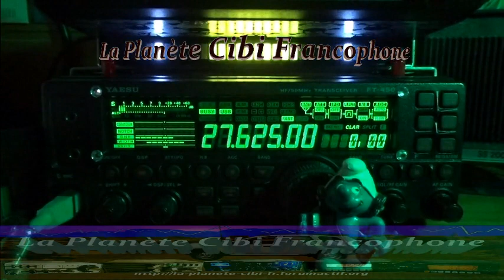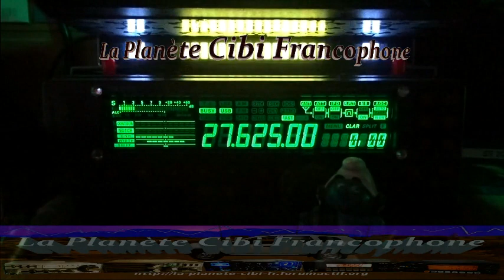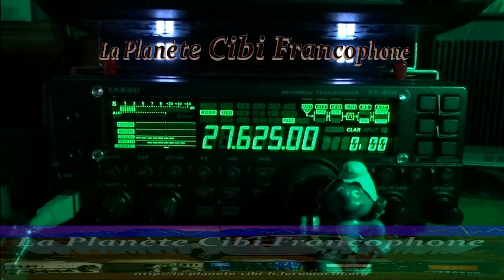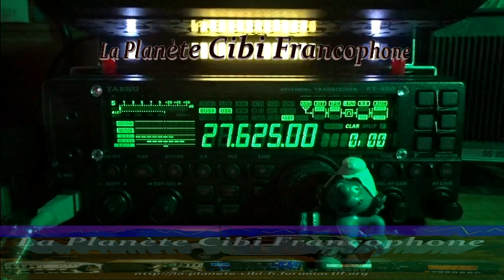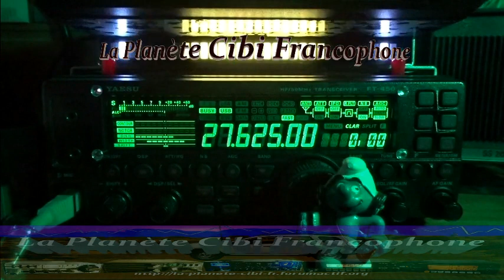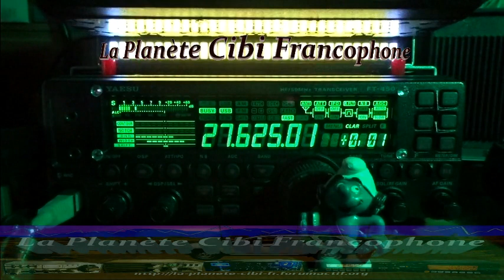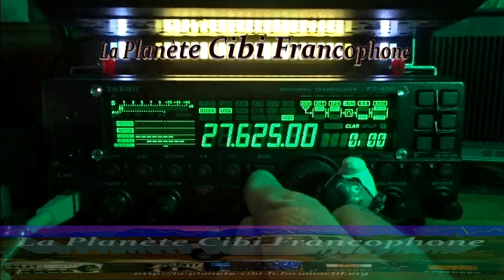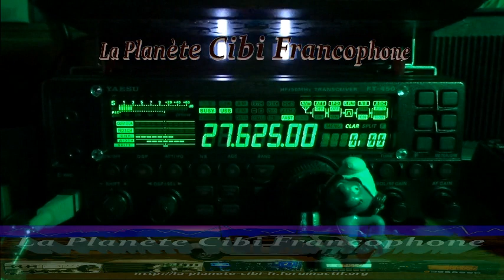CB De la propag Italie au début, Québec en suivant, (05/12/2022) Y. FT-450AT